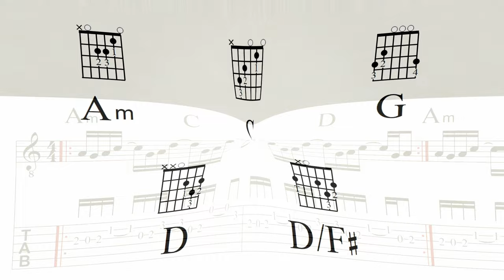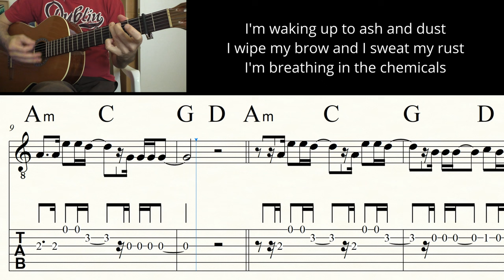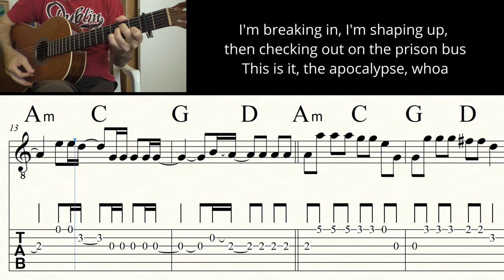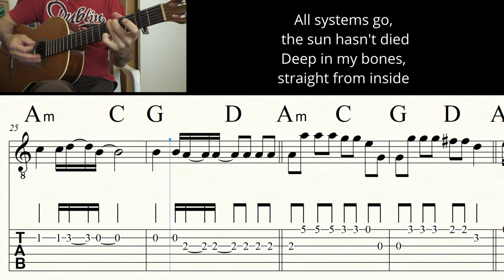RADIOACTIVE | IMAGINE DRAGONS | Guitar Lesson | Sheet Music & TABs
A great band (especially live) with one of their best songs. The chords are quite easy, the melody of the intro and the singing are a bit harder. |

Guitar: GODIN 'LA PATRIE' CONCERT
Notation: FINALE 14
Audio: ZOOM H6
Camcorder: PANASONIC HC-V777
Video Editor: DAVINCI RESOLVE 17

0:00 Chords - Overview
0:10 Song
3:43 Video suggestions